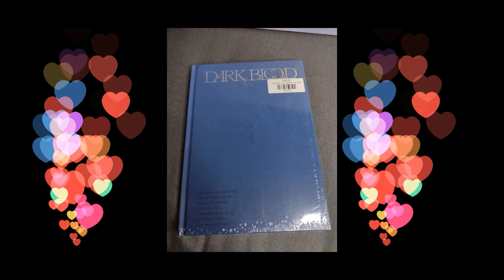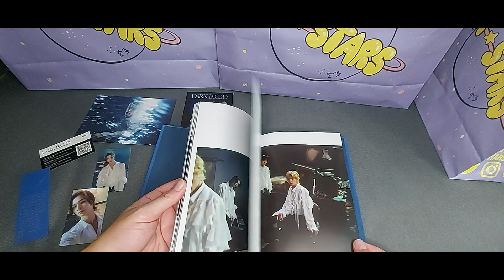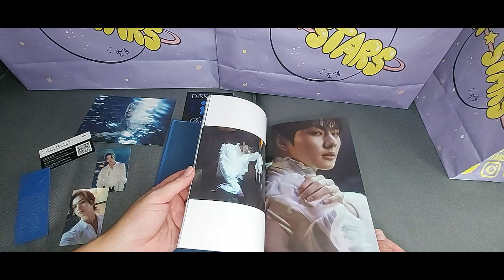Enhypen Dark Blood Half Version Unboxing Kpop 케이팝 언박싱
Enhypen Dark Blood Half Version Unboxing  케이팝 언박싱
xx